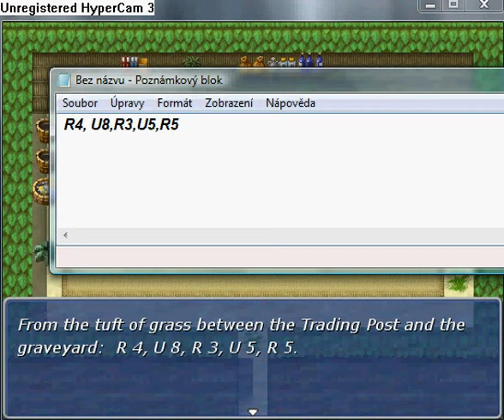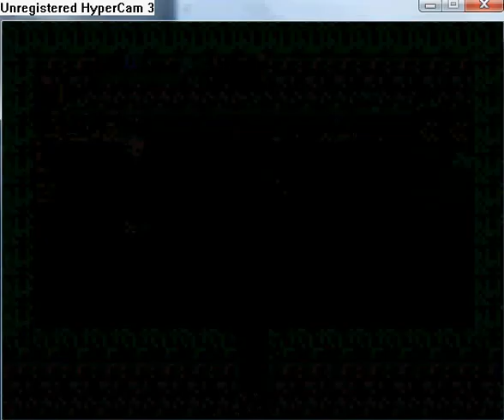Manifest walkthrough part 22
Buy some equipment and explore Doolig. In item shop you can find Lazarus Root. Here is chalange for quest Seeds of Uncertainty. In one of the huts you can find a book with riddle: From the tuft of grass between the Trading Post and the graveyard: R4, U8, R3, U5, R5. In another house you can find Motion Potion. In Burke's hut you can find Medicine.